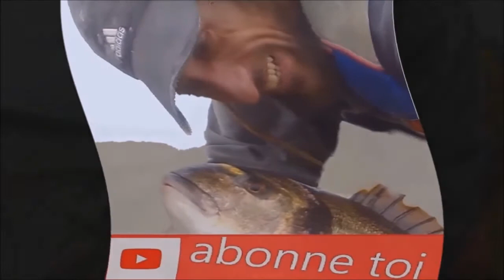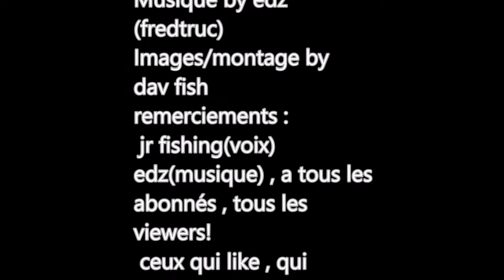teaser**2018**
Compilation d'images de mes prises 2017, montage audio/vidéo pour le fun!!